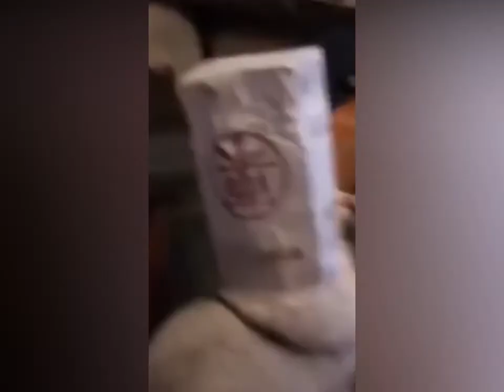kittens are so FUNNY, How kittys grows in 100 days? #11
Welome to cats life
Meow, I'm a cats___officiel land, How are you doing!

hope you are fine, our land is full of the best and funniest cat videos, memes ever, that will make you die crying! Cats are part of our life, we laugh at them so much.Funny cats are so adorable and cute. Just look at all these cats and kittens how they fail, behave, meow, spin, beg, we post each day happiest and cutest videos for cats while playing, hising, cradling fighting,talking,singing "music", dancing, watching tv fims" Tom and jerry", playing with mouse...
Discover our  cats t-shirt collection for cats lovers:
"I'm not a product of my circumstances,I'm a Product of my decision" Premium t-shirt
or
If you don't like cat hair stay AWAY From me.